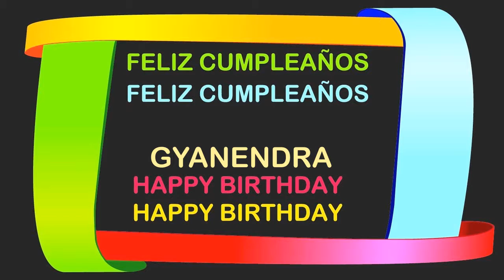Gyanendra2 Birthday Postcards & Postales